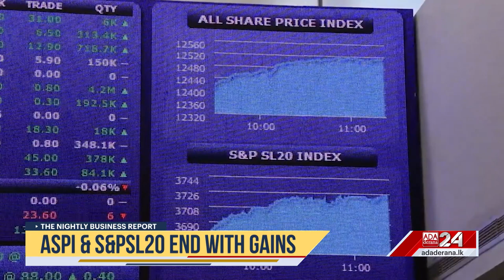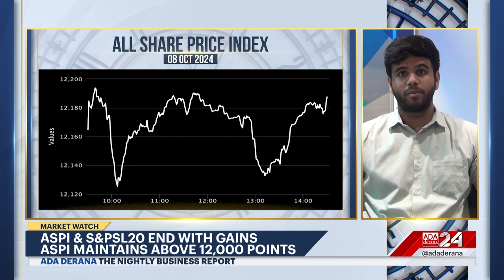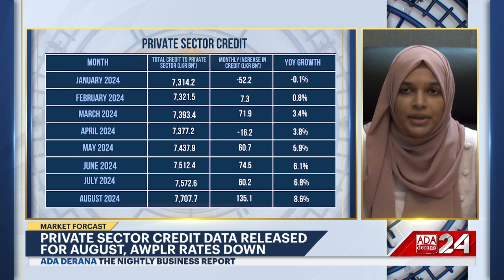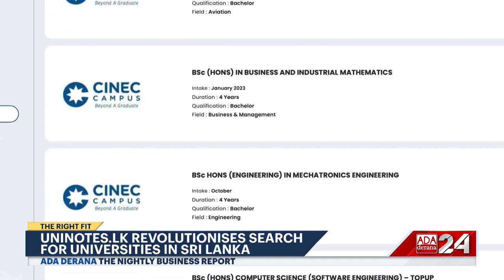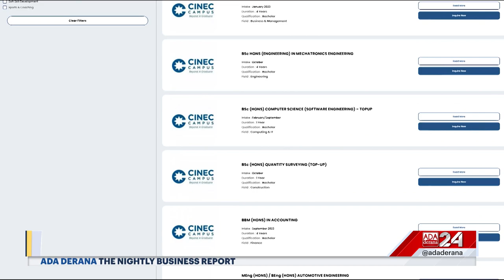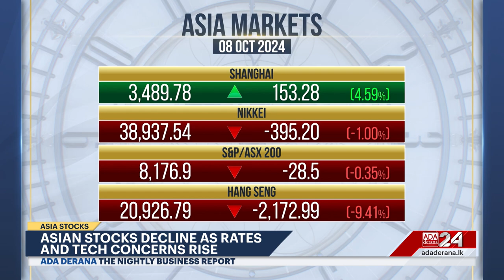The Nightly Business Report | 8th October 2024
➡️Acting excise, registrar dept. chiefs appointed
➡️Tax revenues up 43%
➡️ASPI & S&PSL20 end with gains
➡️Wall Street indexes slip